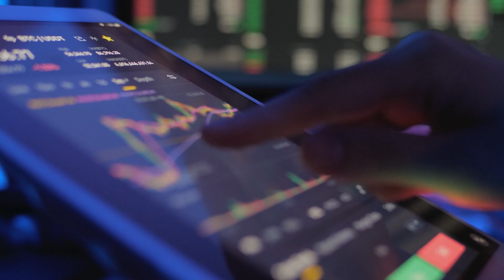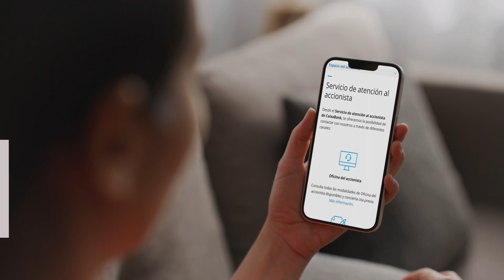Ventajas para accionistas de CaixaBank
CaixaBank pone a disposición de todos sus accionistas atractivas ventajas e iniciativas pioneras entre las empresas del IBEX35.